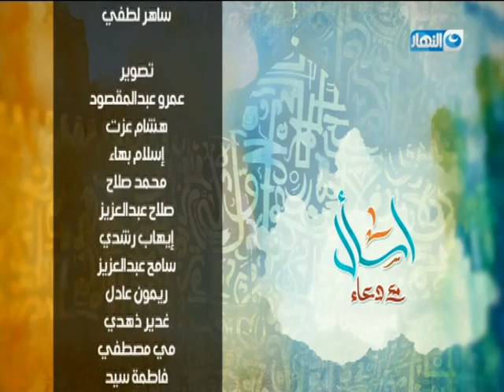اسأل مع دعاء | الحلقة كاملة | الانفاق فى سبيل الله | 12-11- 2018